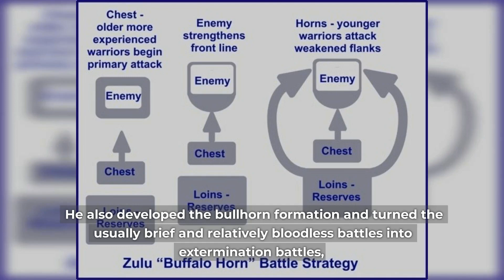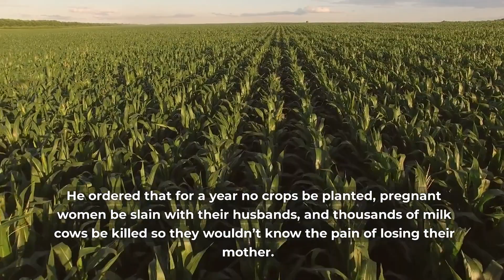FACTS you should know about Shaka Zulu, the greatest African commander!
In this video, we delve into the life and legacy of Shaka Zulu.
From his early years growing up without a father and being bullied in the Langeni tribe, to his rise to power as Chief of the Zulu clan and his military campaigns that led to the Mfecane, a period of violent clan warfare and displacement, we explore the incredible life of Shaka Zulu.
Join us as we uncover the story of this inspiring figure in African history, whose legacy continues to be celebrated by the Zulu people and beyond.